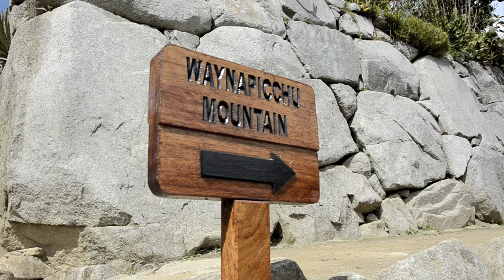Cuddling LLAMAS At Machu Picchu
We spent Christmas Day at Machu Picchu near Aguas Calientes, Peru! The experience is every bit as magical as you would imagine. No description or video can do it justice to be honest. It's something you have to experience for yourself! And we highly recommend you book tickets to do the Wayna Picchu hike as well!